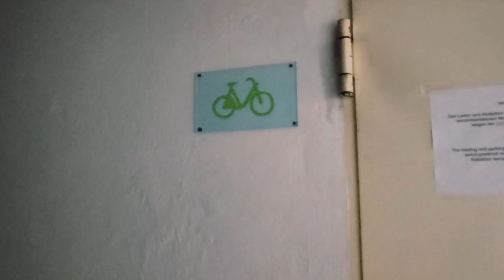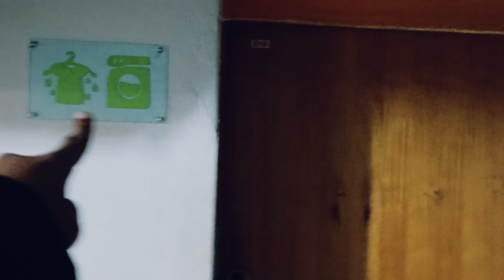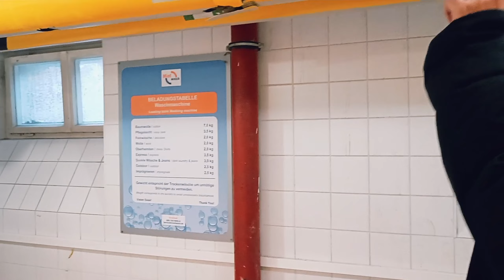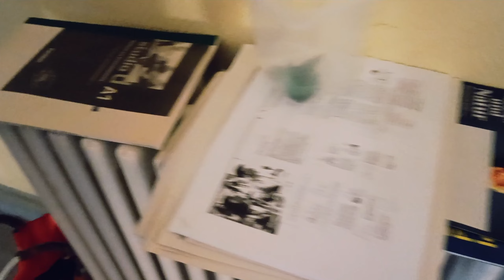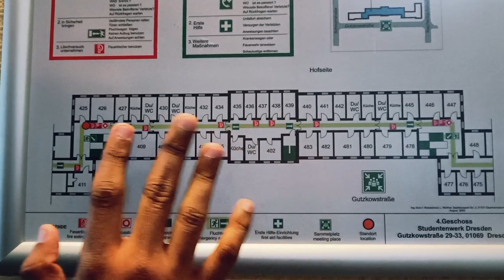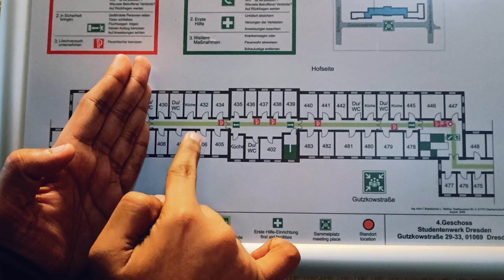275€ Student Hostel Tour 2024 | How to Apply for Student Hostel in Germany | Student Dormitory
Hey guys! Welcome to my latest video on Journey2Germany, where I'm taking you on a tour of the student hostel I'm currently living in here in Dresden. Accomodation in Berlin is nowdays difficult to find. in this video you will get to know about Indian students life in Germany and student life in Germany.

In this video, I'm sharing the application process, rent information, and a full tour of my friend's hostel room and common areas. Whether you're a current student or planning to study abroad in Germany, this video will give you a sneak peek into the affordable and convenient student housing options available in Dresden. So, grab your favorite snacks and get ready for this virtual tour!

For people who are new to my channel, let me introduce myself. I am Ravi Kachhadiya and I am an Indian Expat living in Germany. I make informative videos and vlogs related to the lives of Indians in Germany in Hindi.